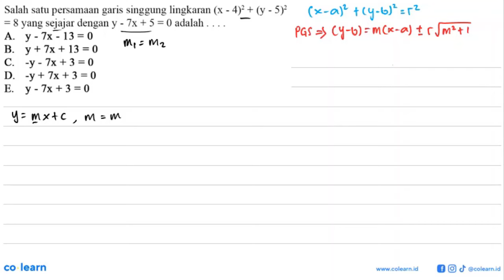Salah satu persamaan garis singgung lingkaran (x-4)^2+(y-5)^2=8 yang sejajar dengan y-7x+5=0 ada...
Salah satu persamaan garis singgung lingkaran (x-4)^2+(y-5)^2=8 yang sejajar dengan  y-7x+5=0 adalah  ... .

Topik atau Materi: Garis Singgung Lingkaran - Persamaan Lingkaran dan Irisan Dua Lingkaran - GEOMETRI ANALITIK - Matematika Kelas 11 SMA -

00:00 : Bedah Soal
01:00 : Konsep, rumus dan pengertian Garis Singgung Lingkaran
01:18 : Langkah penyelesaian soal
03:34 : Jawaban akhir
04:04 : Penutup